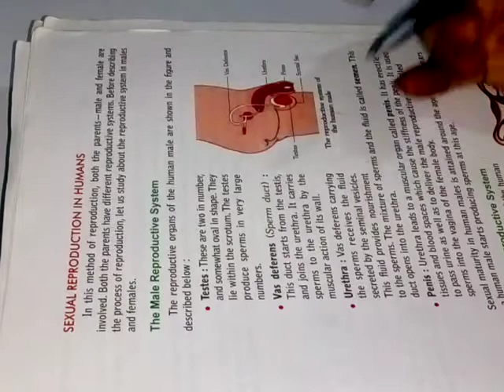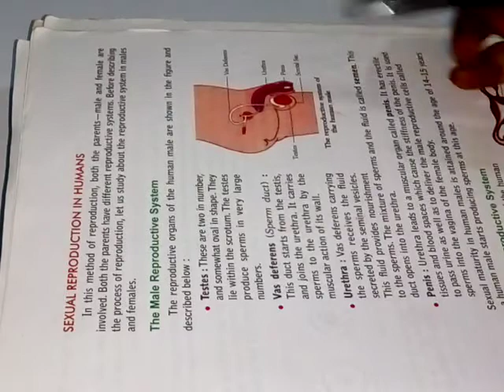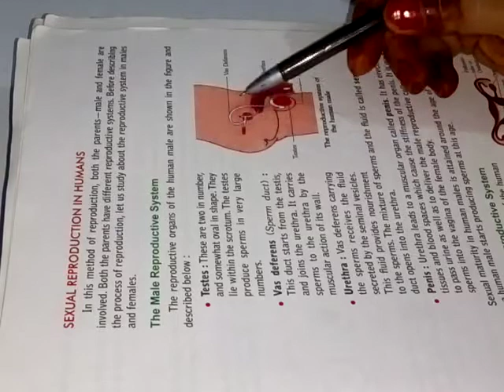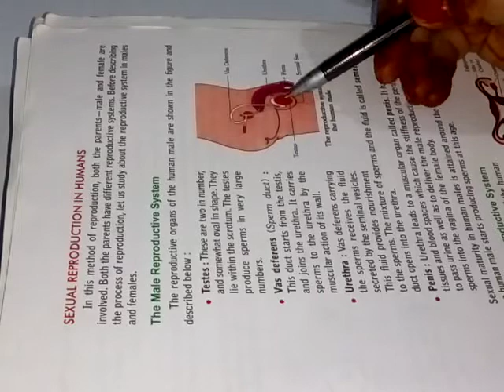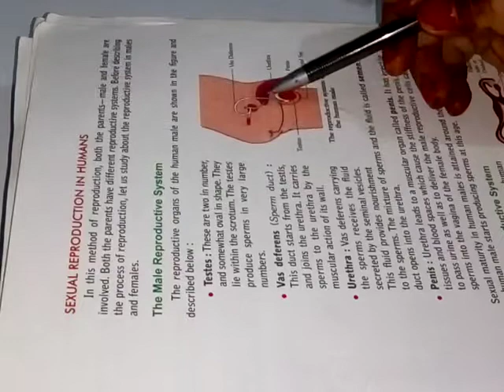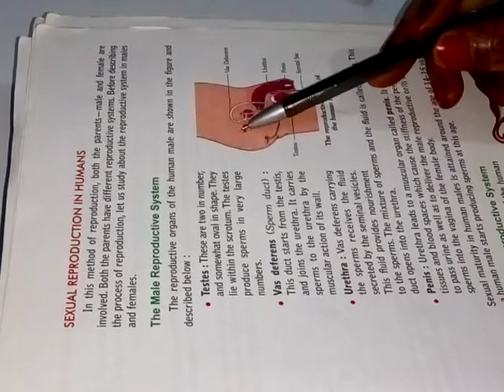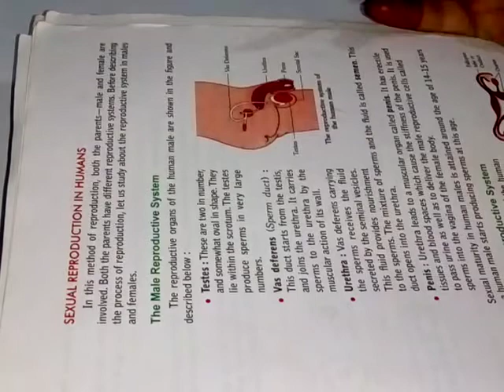Reproduction in animals ( Class 8) Part 9-1